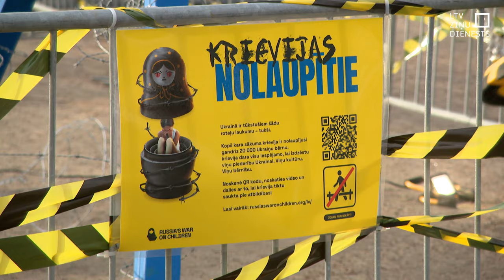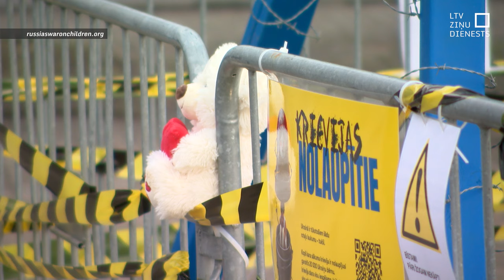Mākslas objekts Krievijas nolaupītajiem bērniem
Pēc fonda “Uzņēmēji mieram” iniciatīvas Kronvalda parkā iepretim Krievijas vēstniecībai izveidots mākslas objekts “Krievijas nolaupītie”. Dzeloņdrātīs iepīts, raudošs rotaļlaukums, kas atgādina par agresorvalsts pastrādātajiem noziegumiem.